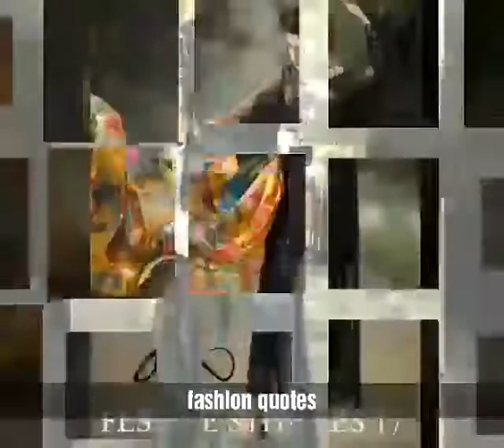Trendy Fancy Wear Black Dress Design Collection For Girls 2019 |Trendy Stylish Beautiful dress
Black Dress never fails to tip the scales in your favor!  You will find here new videos about all type of dress design,Kids Dress,beauty tips,Gold jewellery design, mehendi designs, and much more   Girls Beautiful Look Kurti collections Kurti Patterns

Beauty Box
Everything, Popular, Gifts, Women's Fashion, Men's Fashion, Weddings, Diy and Crafts, Designs, Education, Entertainment, Hair And Beauty, nd much more dresses ideas

thanks.